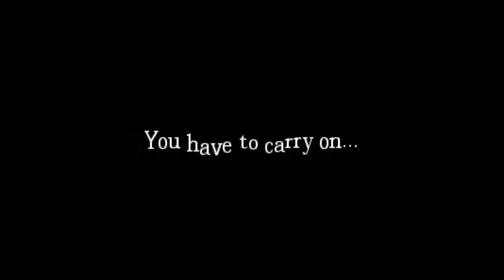Amnesia: The Dark Descent - Episode 4: Not Now, Not Now! - TOM AND DAN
Death Sucks